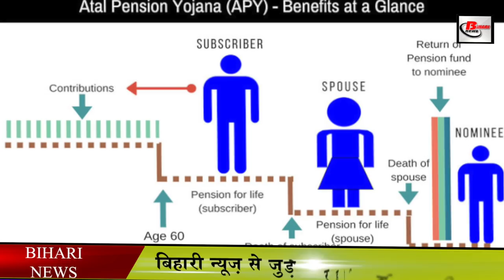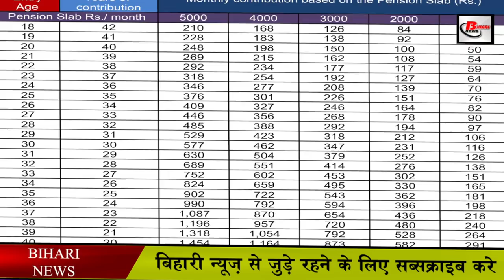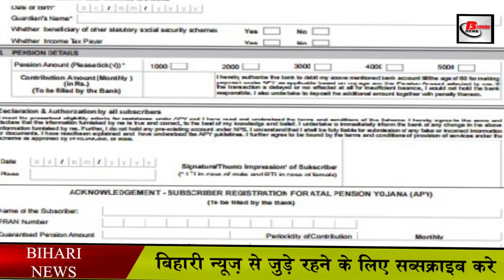Atal pension yojna : जानिए कौन ले सकता है इस योजना का लाभ